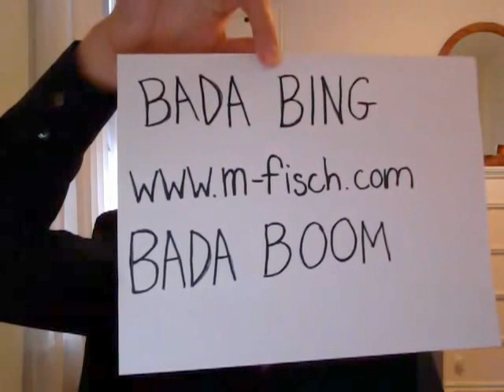Another Satisfied Customer :)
Bada Bing Bada Boom! Hilarious!!